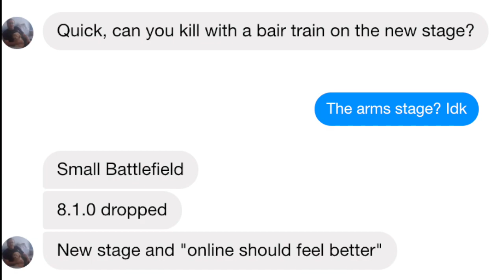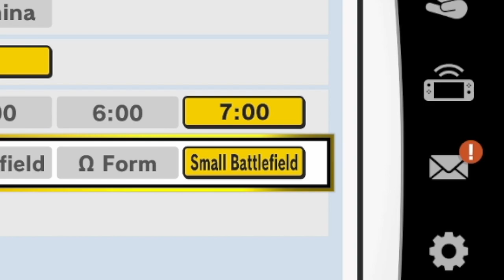EVERYTHING ABOUT SMALL BATTLEFIELD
The Smash Ultimate community was blindsided by patch 8.1.0 with the addition of Small Battlefield. Let's look at the stage in-depth!

PANDA!